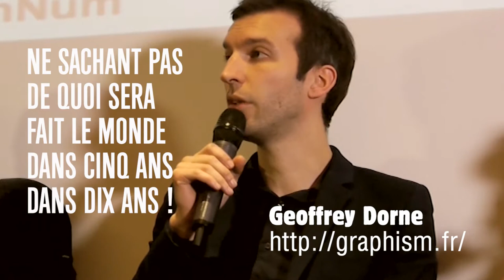Conférence sur l’Enseignement Design Numérique (complet) 14/01/2015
Penser l’Éducation du Design Numérique est une des missions les plus urgentes pour les responsables politiques, les Directeurs d’Établissements Publics et Privés.
Conférence complète du débat organisé par Peter Gabor le 14 janvier 2015
Il s’agit de la conférence complète qui inclut les séquences suivantes:
Organisé avec le soutien d’Adobe France, Valtech, YouAreHere le colloque a eu lieu le 14 janvier 2015. Juste la semaine qui a suivi l’attaque de Charlie Hebdo.
Les politiques numériques étaient un tant soi peu délaissés durant ces deux années passées d’état d’urgence en campagnes électorales.
Très nourries par précisément ces campagnes par l’irruption de la Transformation Digitale qui pour la première fois a démontré toute son efficacité pour des candidats inconnus ou peu médiatisés.
J’ai eu le plaisir de réunir dans l’auditorium de Valtech des personnalités à la fois expertes et très différentes.
4 directeurs d’Écoles, Hetic, Strate School, École 42 et Les Gobelins, ont pu exprimer leur point de vue.
Des professionnels de renommée internationale, des spécialistes des sciences cognitives, des designers et créateurs dans le champ du Design Numérique. Et même un Astrophysicien, humaniste et doué pour mener les expériences les plus étonnantes avec la NASA.
Ceci est la Part 4 sur 6 que je vais publier dans les jours qui suivent. Écoutez, regardez. Étonnant de voir que tous les sujets abordés sont encore d’actualité.
Quelques regrets, que j’espère pouvoir stigmatiser dans des articles sur l’Enseignement Supérieur des Arts Appliqués et du Design Numérique qui ne répondent pas forcément à tous les enjeux économiques, sociologiques et qualitatives que les jeunes sont en droit d’attendre des politiques publics ou même des méthodes d’enseignement dans le privé.

Les Intervenants.

Stéphane Baril
expert des révolutions logicielles chez Adobe.

Bernard Brechet
creative director (since 1997) and partner (since 2002) of Gédéon, Brand+Broadcast design company.

Jacinthe Busson
cOO & Co-Founder chez Kontestapp. Com, webdesigner.

Philippe Cahen
expert en évolution humaine et cognitive.

Denys Chomel
hetic. Net.

Geoffrey Dorne
ceo at Design & Human.

Jean-louis Frechin
co-fondateur de NoDesign.

Etienne Parizot
astrophysicien, professeur des universités, Paris 7.

Nicolas Sadirac
general Manager and co-founder at 42.

Remy Bourganel
director, exploratory design research, Orange User Interface (executive program) at Orange.

Nicolas Baumgartner
co-fondateur, à Souffl et Director & professor / Department digital media, à E-Artsup.

Dominique Sciamma
director of Strate School of Design.

Nœlly Grondin-Devouche
directrice opérationnelle Pôle Stratégie et UX Valtech.

Moïra Marguin
head of the Animation department at Gobelins, Ecole de l’Image.

Un remerciement tout particulier à Olivier Saint-Léger qui a animé le débat ainsi qu’à l’équipe de YouAreHere, Natacha et Sacha Quester Semeon. Et un grand merci à Tatiana F. Salomon sans qui ce colloque n’aurait pu se tenir.